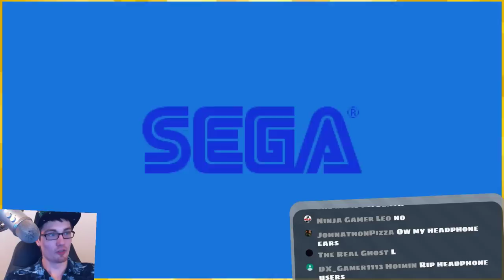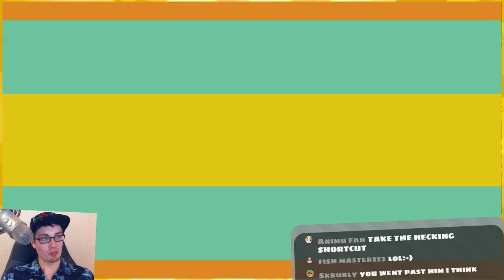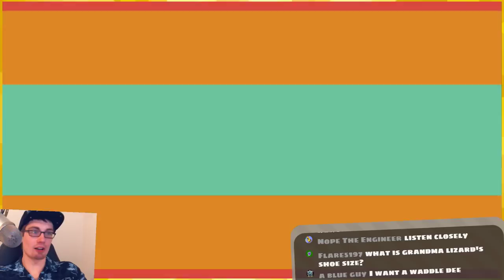I Dislike this Game「Sonic Mania 🌀 Ep1」12 HOUR STREAM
As part of the 12 hour stream and thanks to the request of a Fanboat, the Sonic Mania let's play now begins!

:D